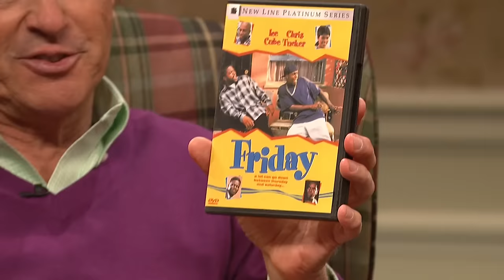Easter Candy - SNL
Michael Keaton shares what's inside his Easter basket, including a plush bunny, a DVD of the movie Friday and Jordan almonds. [Season 40, 2015].